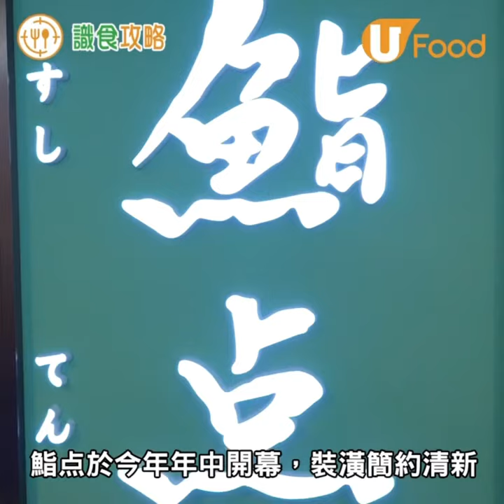【識食攻略】沙田日式餐廳新推九州A4和牛料理！海膽三文魚籽鹽炙和牛／蟹肉杯／蜜桃脆脆粒芭菲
期間限定！沙田日本餐廳「鮨点」新推出3款和牛料理，特別選用九州A4和牛製作，各位牛魔王唔可以錯過啊！分別有海膽三文魚籽鹽炙日本和牛、香辣日本和牛卷，以及香蔥汁燒日本和牛壽司，非常滋味~餐廳另外亦有多款特色日式料理，推介打卡一流嘅花漾三文魚蟹肉杯、黑松露軟殼蟹反卷。仲有松葉蟹肉丼飯、清新日式甜品——蜜桃脆脆粒芭菲，大家快啲去試吓啦！